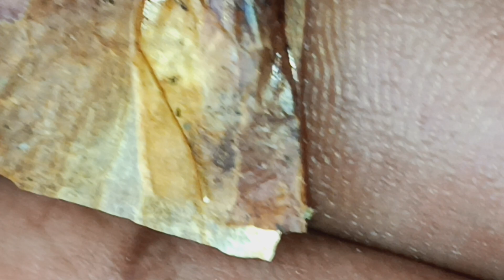Whoa Nelly! | "The End!"